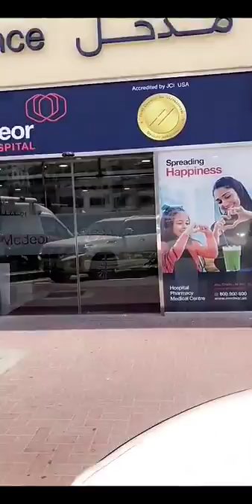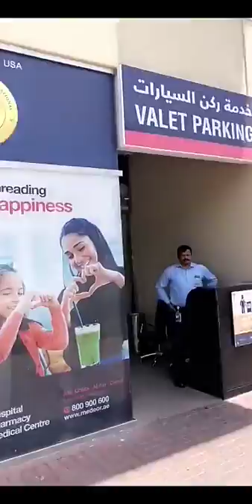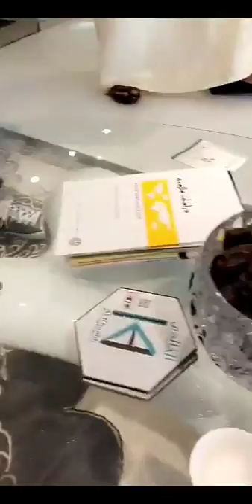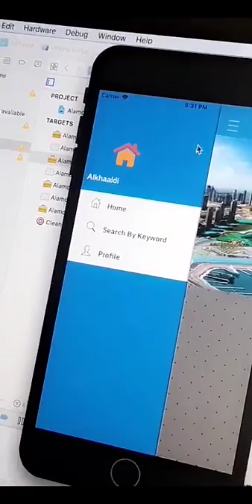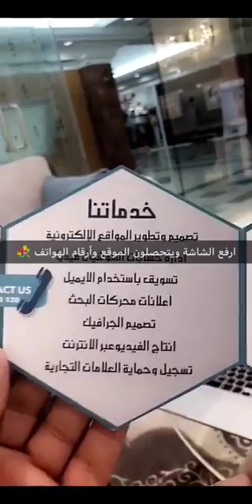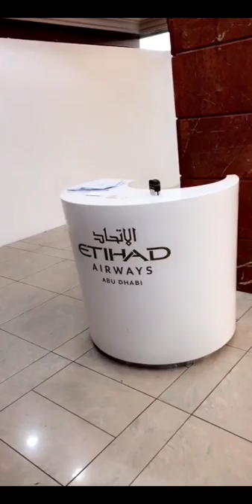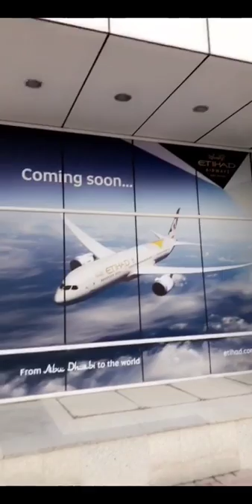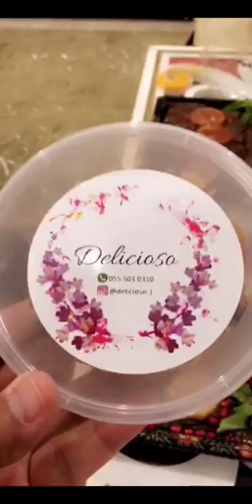خالد الخالدي-زيار الى مديور في دبي - ومكتب الخالدي للتسويق الرقمي